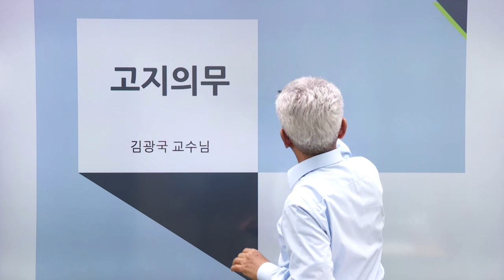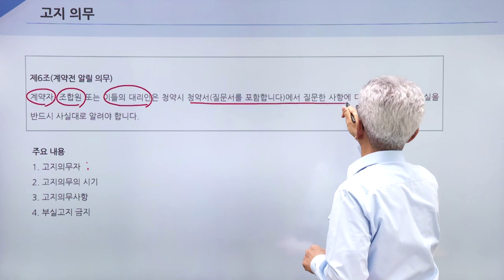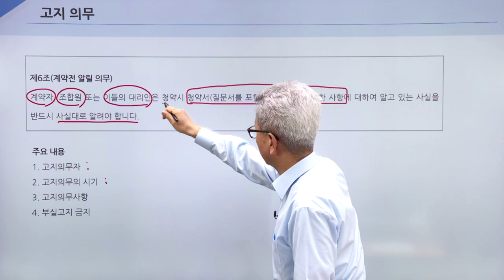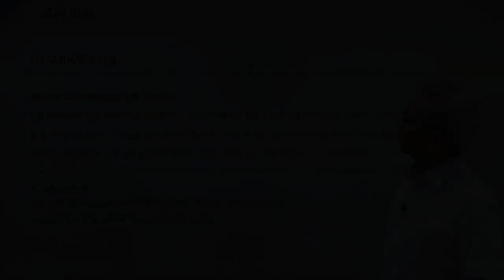대물(적재물) - 계약 전 알릴의무